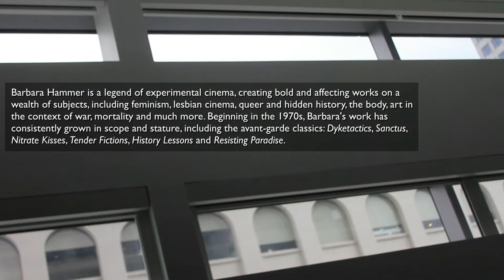Barbara Hammer Interview (Excerpt) - The Seventh Art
Barbara Hammer, avant-garde filmmaking legend, discusses her films on the occasion of a TIFF retrospective in Toronto.

Barbara Hammer is a legend of experimental cinema, creating bold and affecting works on a wealth of subjects, including feminism, lesbian cinema, queer and hidden history, the body, art in the context of war, mortality and much more. Beginning in the 1970s, Barbara's work has consistently grown in scope and stature, including the avant-garde classics: Dyketactics, Sanctus, Nitrate Kisses, Tender Fictions, History Lessons and Resisting Paradise.

Barbara was in Toronto for a comprehensive programme of her work, presented by the Toronto International Film Festival, the Canadian Filmmakers Distribution Centre and the Images Festival. Barbara's introductions and Q&A's are lively affairs and our interview with her was no different, speaking candidly as ever about her career, her book Hammer!, and most importantly, what she's currently working on.